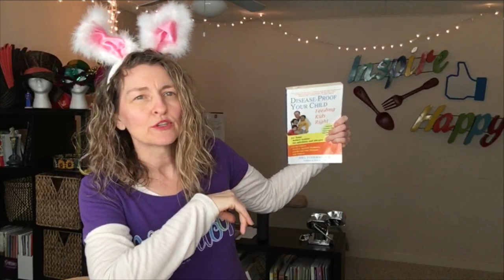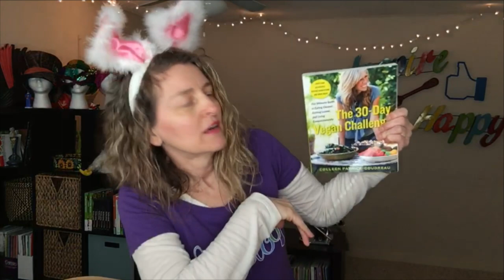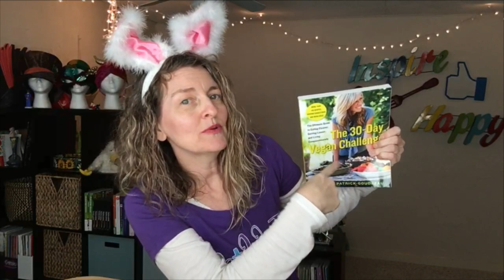How I Roll Day to Day with Fan QA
In this morning's live show, I shared my plant-based journey testimony from beginning up to this week. I've never shared it officially. At the end, I answered questions from the live online audience. I cut the question segment into a separate video entitled,
"How I Roll Day to Day."

Please thumbs up these videos if you found any part of them helpful and encouraging. :D

Live Cooking Demonstration EVERY SATURDAY!

Ready to buy an Instant Pot?

I'm on a mission to inspire every one to eat more plant-based meals with my videos.